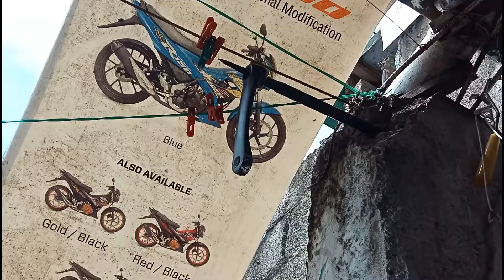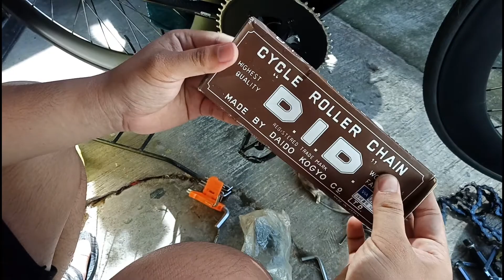lV Fixie Project